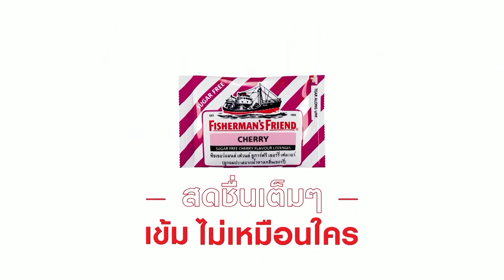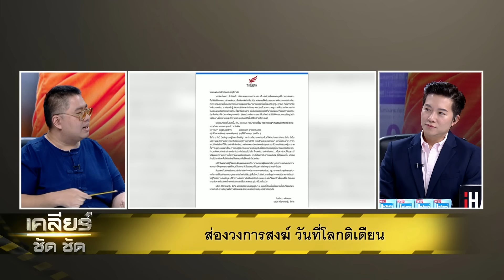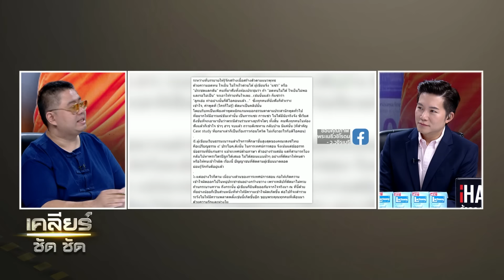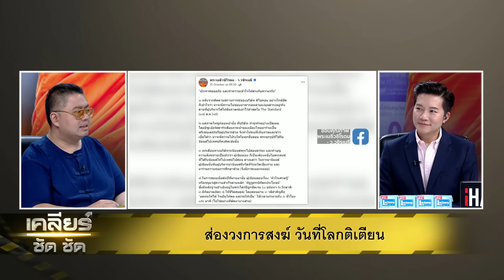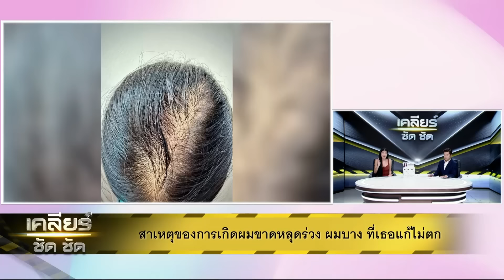คนเตือนธรรม! ฆราวาสพาซวย หรือ พระอวยจนทัวร์ลง! | EP.475 | 25 ต.ค.67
เคลียร์ ชัด ชัด EP.475 25 ต.ค. 67 ตำนาน ดิไอคอน ยังไม่จบ! รอบนี้รันวงการศาสนา จากคำเทศนา ท่าน ว.วชิรเมธี ทำไมลุกลามบานปลายมาถึงจุดนี้? มาเคลียร์เรื่องธรรมแบบชัดชัดกับฆราวาสตัวตึงที่จะมาดึงสติให้อยู่ในทางสายกลางแห่งธรรม! กับ อ.เบียร์ ฅนตื่นธรรม และ อ.จตุรงค์ จงอาษา